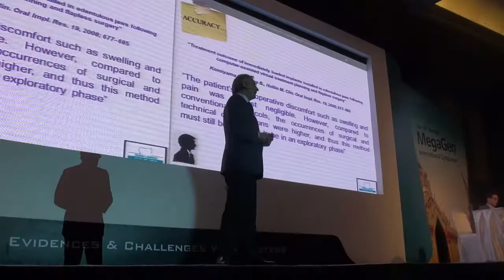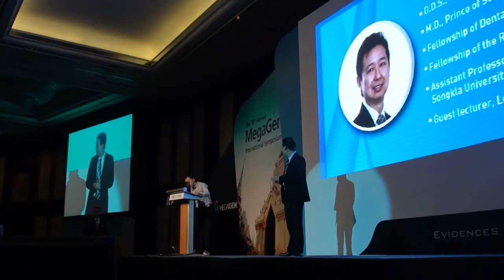2013 MegaGen International Symposium in Bangkok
MegaGen Implant (CEO Dr. Park Kwang Bum) held of the 'Annual MegaGen International Symposium' from Nov. 6th to 7th.